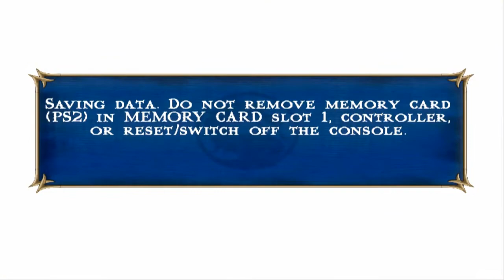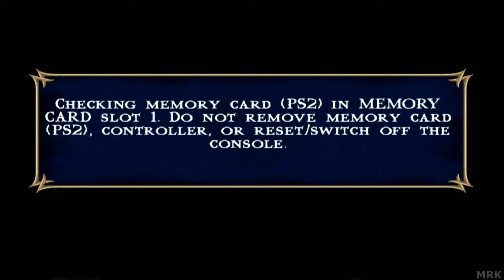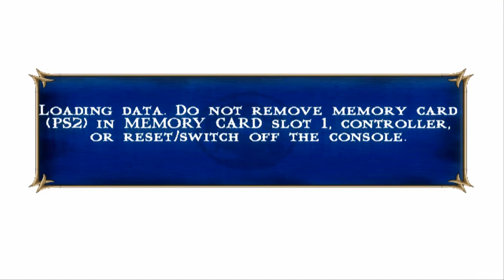Mortal Kombat Shaolin Monks Full Game Walkthrough Gameplay Longplay 4K 60FPS 2 Player Co op